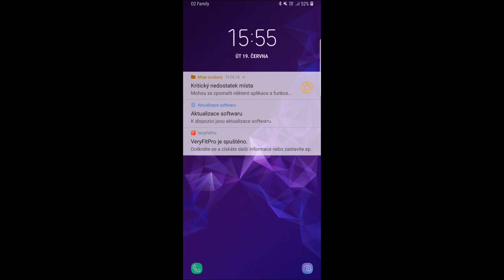Linka 144 v úseku Kobylisy "C" - Poliklinika Mazurská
Linka 144
Kobylisy "C" - Poliklinika Mazurská
Směr: Poliklinika Mazurská
Typ vozu: Karosa B 941 E
Garáže Klíčov (2)
(úterý)
2018
144/5